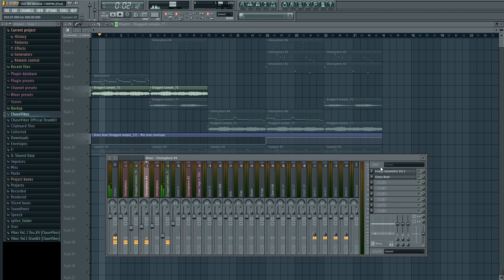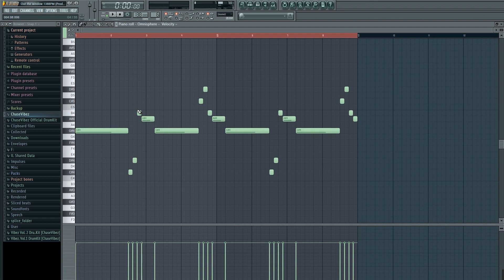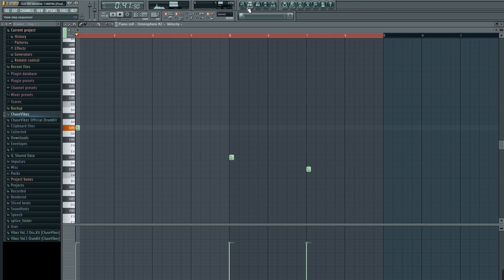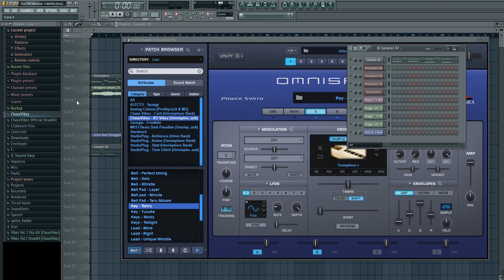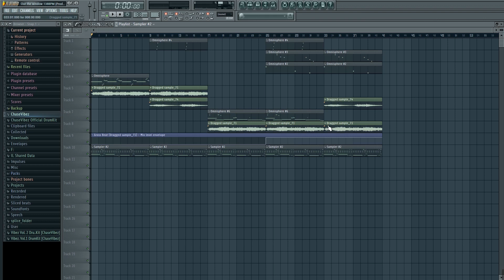How To Make Crazy CuBeatz Style Melodies | FL Studio Tutorial